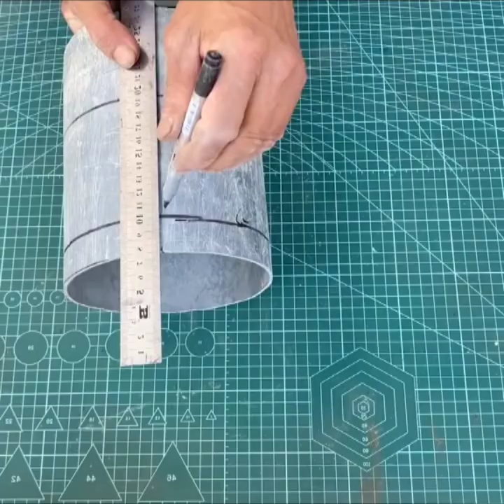ឆ្នៃប្រឌិតរបស់ថ្មី design 手工 creator